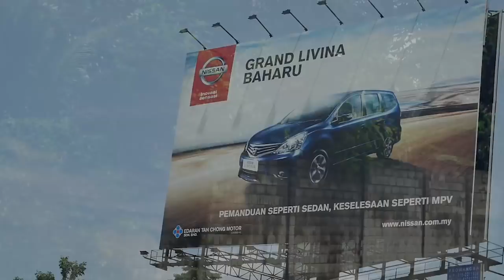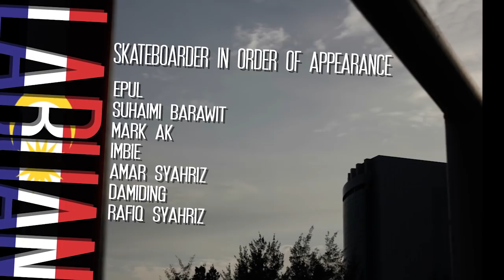Rollin' | TWO THOUSAND 13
This was suppose to come out sooner like a little bit after new years last month, but this still counts! So here are some of the skateboarding that went down in KK, Labuan & KL, only hoping for more goodness to film this 2014!

Filmed & Edited by : Mark Ak.
Additional Filming by :
- Keddo
- Porock Luis
- Imbie
- Damiding
- Mclaren Doughty
- Aye Axe

SKATEBOARDER IN ORDER OF APPEARANCE
1. Kota Kinabalu
- Aizat, Tengteng, Qais, Ady Zubir @Beboy, Linx, Porock Luis, Misai, Imbie, Azwyn Amir & Som.

2. Labuan
- Epul, Suhaimi Barawit, Mark Ak, Imbie, Amar Syahriz, Damiding & Rafiq Syahriz.

3. Kuala Lumpur
- Aye Axe, Mark Ak, Adam Zari, Abdulazeez Wan Ruslan, Zainul Mutaqien, Zaim Anuar, Sean Melo, Adeeb Kasarsi, Tep Yorke, Porock Luis, Hariz Mansor, Nizam Lee, Faizal Shahrom, Faris Sarkhan, Mohd Fikri @Usher, Kieron Brodie, Apit Kedah, Bones, Zhafri Anaqi & Jesse Tessier.

1. "The W" by Wu-Tang Clan
2. "Twenty Five" by The Willowz
3. "Apocalypse Dreams" by Tame Impala
4. "Lonesome Dreams" by Lord Huron